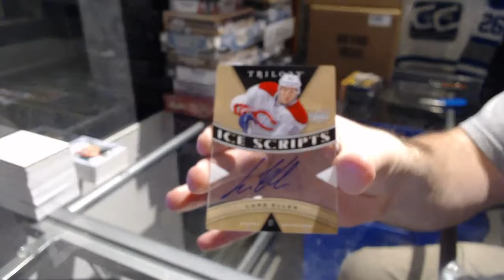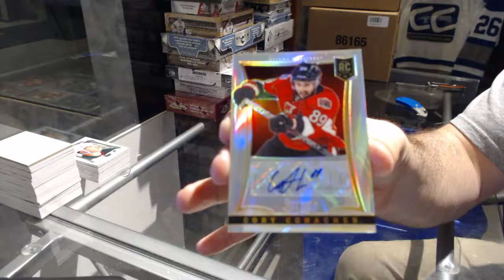13-14 Panini Select & 13-14 UD Trilogy Hockey Box Break - C&C GB #7454